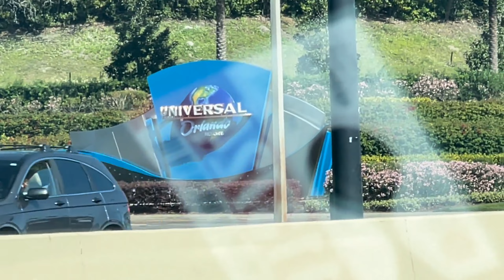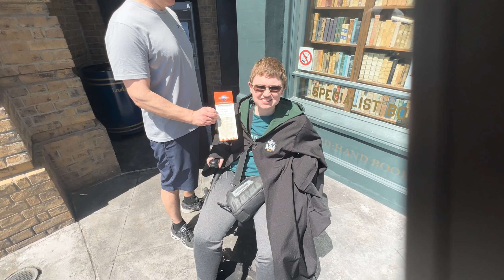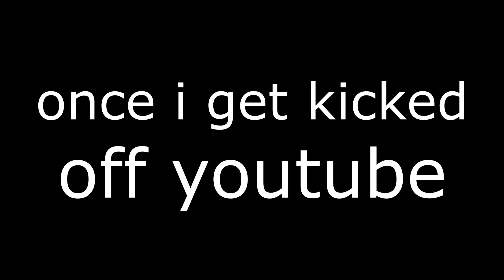He Didn't Know Hermione's Twin Sister